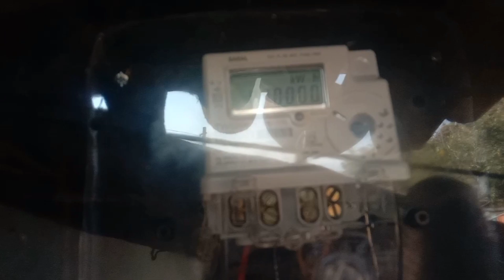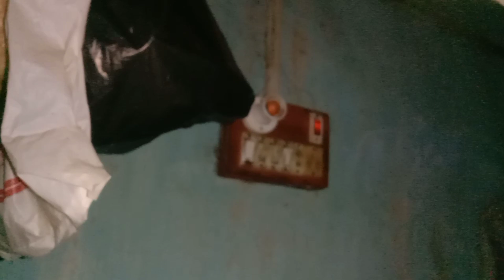Bed switch connection kaise kare | holder replies New | New Electricity Meter How To Replace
bed switch connection kaise kare | 1 switch1 holder connection | New Electricity Meter How To Replace

bed switch
vlog video
vlog video
blog video viral
electrician
board mein holder lip refresh
body repairing
electric metre kaise change Karen
electrometer kharab ho jaane se kaise change Karen

dosto aaj ke is video me mai aapko bataunga ki agar
aapka bijli ka meter kharab ho chuka hai to use kaise
change kare,kharab electricity meter ko kis prakar se
change kiya jata hai aaj ke is video me mai aapko
bataunga.
new meter
board shoes holder replies
vlogs video
skrn20 vlogs

shot circuit se meter kharab hone par naya meter
kaise Igaye kharab meter hatakar naya meter kis
prakar se lagaya ja sakta hai aaj ke is video me mai
aapko bataun